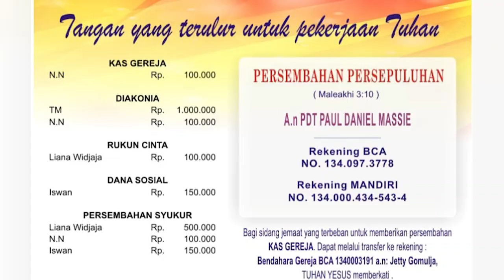Berita Gereja Mingguan / Weekly Recent Update 25-08-2024 [Fila RU]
Dibawakan oleh Sdri Stacia Michaela Libzannie